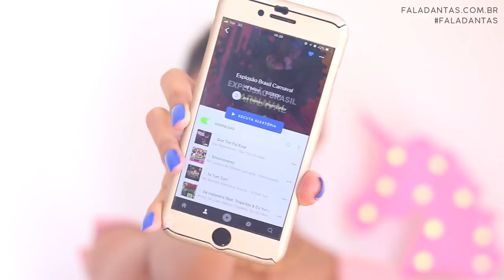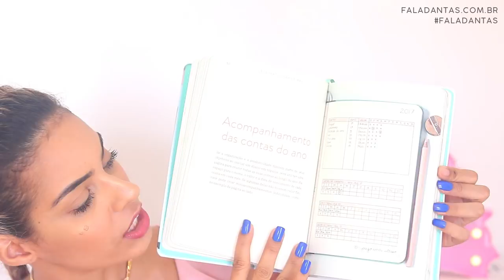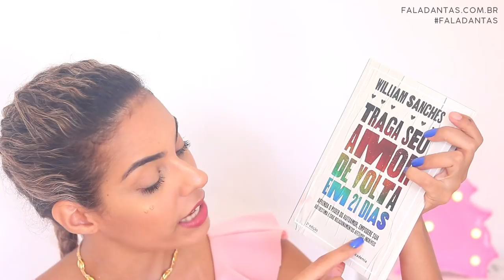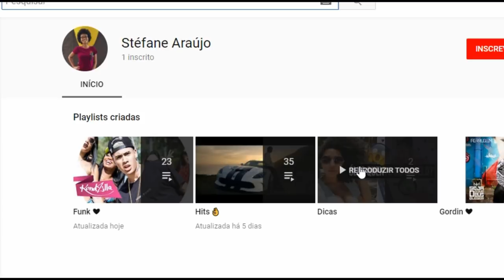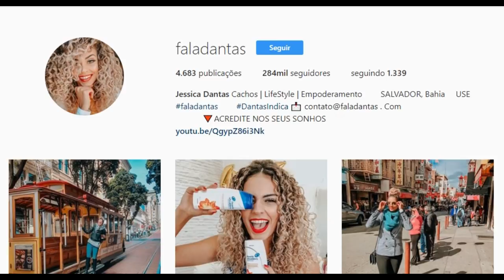Favoritos do mês: MELHORES PRODUTOS DE cabelo, maquiagem, pele,autoestima, playlist, fala dantas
MELHORES PRODUTOS DE cabelo, maquiagem, pele, livro de autoestima, playlist E MAIS . Testei creme pra cabeloCacheado novo, produtos de cuidados com a peleoleosa,dica de playlist de funk e musicas mais tocadas, maquiagem rubyrose, paleta de iluminadores e muito mais. .

CREME DE PENTEAR SIÀGE REVELA OS CACHOS 500G
Creme de pentear para cabelos cheados idela para quem quer cahcos perfeitos, definidos e com muito brilho.

PALETA PERFECT ME – RUBY ROSE
paleta de iluminador baratinho da ruby rose, muito pigmentado e deixa uma pele perfeita

MÁSCARA PARA CÍLIOS DIVA ALONGAMENTO PERFEITO 8ML

MÁSCARA PARA CÍLIOS DIVA VOLUME MÁXIMO 8ML
SABONETE EM GEL NIVEA CONTROLE DE BRILHO – 150ML

DIÁRIO EM TÓPICOS, GUIA PRÁTICO -Miller ,Rachel Wilkerson
BLACK PINE SÉRUM, ANTI-IDADE E FIRMADOR
DESODORANTE SUAVE LAVANDA E ERVA DOCE
MINERAL 89, VICHY – 50ml
GRAZY ANATOMY
ADIDAS SUPERSTAR

Seja bem vinda e espero te ver aqui sempre ♥ eudora ana lidia lopes natural hair